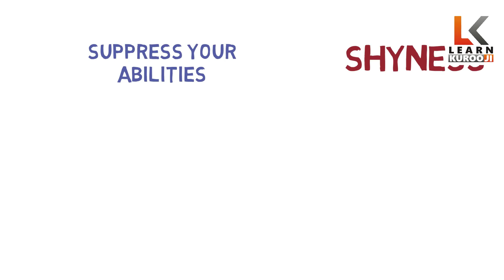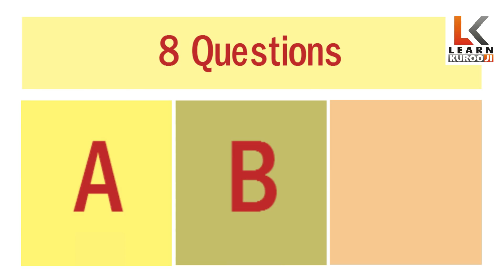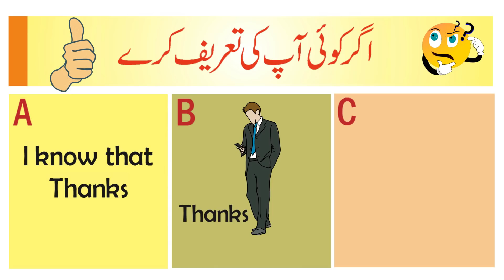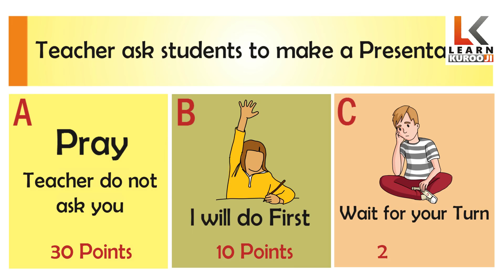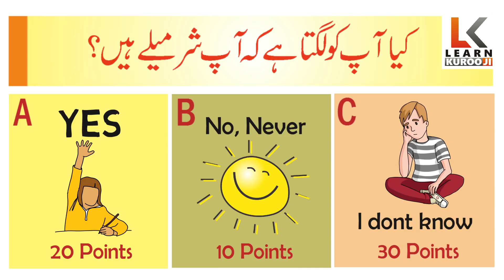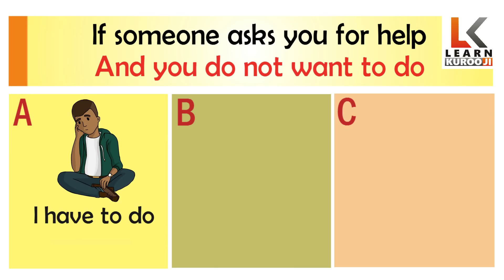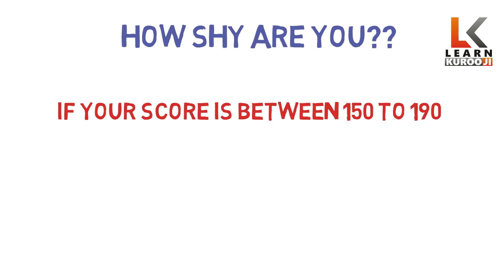How shy are you urdu hindi | Personality Test | How Confident are You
To Read more about Shyness:
Are you one of those who doesn’t like to speak to unknown people? Are you one of those who just can’t mix up with new people? Are you one of those who just like to live alone and doesn’t want to share anything with people? If you match any of these, then you are a shy person.
Most of us think that Shyness and introversion are the same things but Shyness is the fear of negative judgment, and introversion is a preference for quiet, stimulating environments.
Shyness is a big hurdle in the success of a person. Shy People usually struggle in life. Sometimes these people are super talented but because of their social anxiety they don't take any steps and miss a lot of opportunities in life. My next video will be for these people who want to be more social and get rid of their shy behavior. These people have a lot of insecurities and they think they are not good enough for other people or society.
This video is going to be very important. It is a test, test of your shyness or confidence. How confident are you, or how shy are you? You will know after watching this video.
We will ask 8 questions, and evey question have 3 choices, choose one of three. And note the points of you choice.